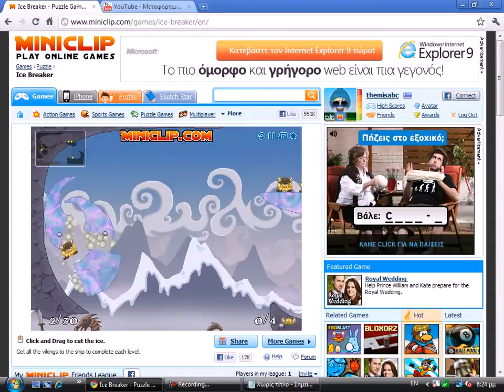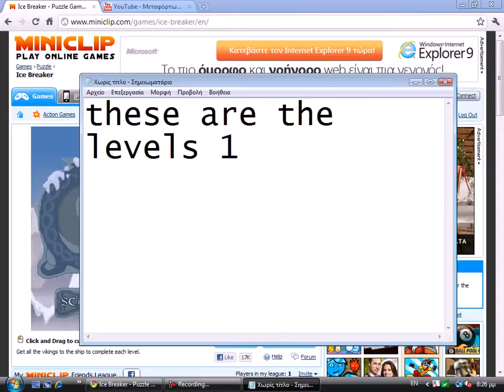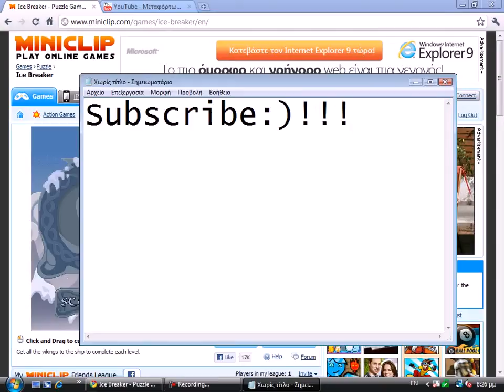ice breaker 19 20 Walkthrough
The levels 19 and 20 in ice breaker in miniclip!